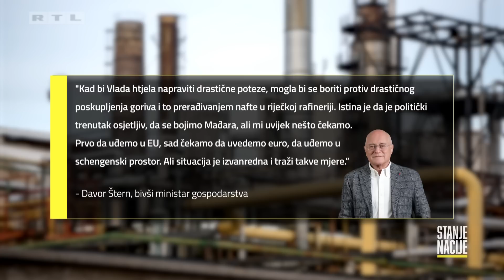Hrvatska vs. Mađarska: Karamarko u pravu, Sanader u krivu, Plenković u neznanju | STANJE NACIJE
'Stanje nacije' politička je satira - žanr koji najbolje pristaje Zoranu Šprajcu upravo zbog njegova sarkastičnog i ironičnog načina obrađivanja tema, javnog prozivanja i postavljanja pitanja čiji odgovori zanimaju sve nas.

Stanje naše nacije prikazano je na način kakav je i Šprajc sam - drukčije, ironično, dovitljivo, britko. Uz pregled tjedna, bit će tu i zanimljivih tema koje su možda promakle oku javnosti ili jednostavno nisu stigle doći na red zbog aktualnih zbivanja. Doznat ćete kako naša nacija diše, što sluša, gdje se kreće...